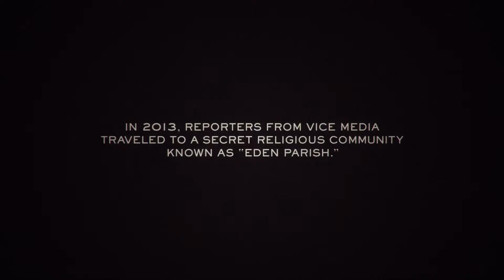ASNIFF 2014 The Sacrament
dans le cadre de la Nuit Fantastique le samedi 11 octobre 2014, Festival Absurde séance Nantes 2014